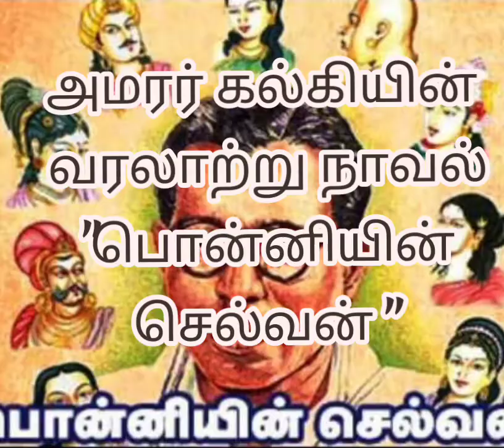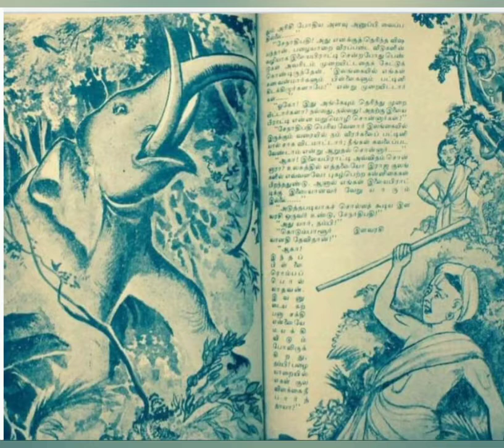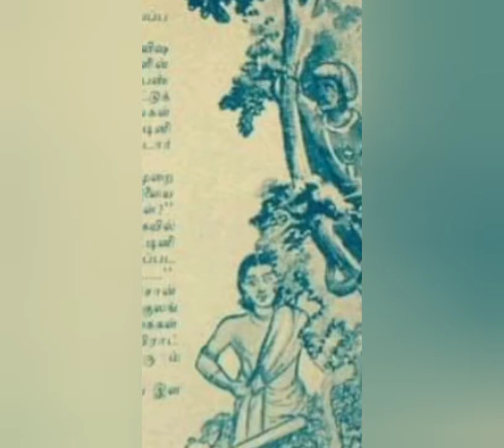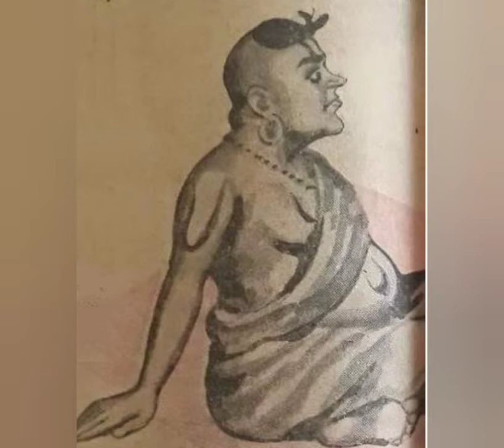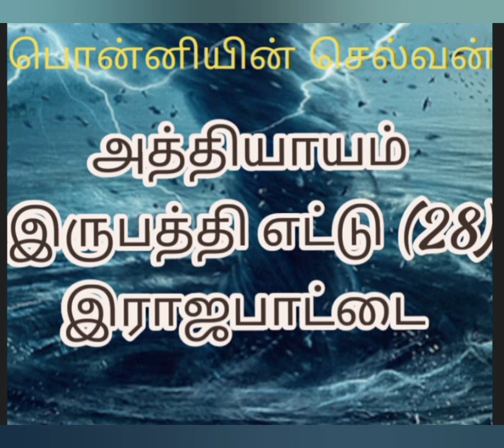AMARAR KALKI'S"PONNIYIN SELVAN"READING,BAGAM-2,SUZHALKAATRU, ADHIYAYAM-28, RAJAPAATTAI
hi viewers,
                  in today's video I have posted the reading of the TWENTY EIGHTH (28) chapter RAJAPAATTAI of the part SUZHALKAATRU (part 2) of PONNIYIN SELVAN ... make time and listen to the story ... please SUBSCRIBE our channel and click the BELL ICON for notifications about new videos from us .. please give us your support ...
            I WOULD LIKE TO THANK  GOOGLE, BOOK PUBLISHERS, PHOTOGRAPHERS, OTHER BLOGGERS, ARTISTS WHOSE PHOTOS, DRAWINGS AND PAINTINGS I HAVE USED IN THE VIDEO TO ILLUSTRATE THE SCENES IN THE CHAPTERS THAT I'M READING IN AMARAR KALKI'S 'PONNIYIN SELVAN'.